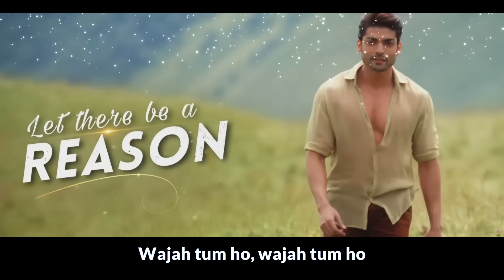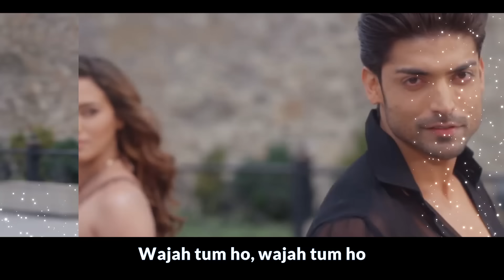"Wajah Tum Ho" LYRICS VIDEO ( Title Track ) - Tulsi Kumar, Mithoon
Wajah Tum Ho Video ( Title Song )  Mithoon, Tulsi Kumar, Sana Khan, Sharman, Gurmeet  Vishal Pandya
"Wajah Tum Ho" (Title Song)Lyrical | Mithoon, Tulsi Kumar, Sana Khan, Sharman, Gurmeet |Vishal Pandya

"Wajah Tum Ho"(Title Song) Male Version Lyrical |Mithoon, Sana Khan, Sharman, Gurmeet|Vishal

"Wajah Tum Ho"   LYRICS ( Title Song ) - Tulsi Kumar, Mithoon

Dangal | Official Trailer | Aamir Khan | In Cinemas Dec 23, 2016
"Wajah Tum Ho" Audio (Title Song) Mithoon, Tulsi Kumar, Sana Khan, Sharman, Gurmeet | Vishal Pandya
Befikre Official Trailer | Aditya Chopra | Ranveer Singh | Vaani Kapoor
The Breakup Song - Ae Dil Hai Mushkil | Ranbir | Anushka | Pritam | Arijit I Badshah | Jonita
Arijit Singh: ISHQ MUBARAK Full Song WIth Lyrics | Tum Bin 2
Nashe Si Chadh Gayi - Full Song Audio | Befikre | Arijit Singh | Vishal and Shekhar
Ae Dil Hai Mushkil - Full Song Video